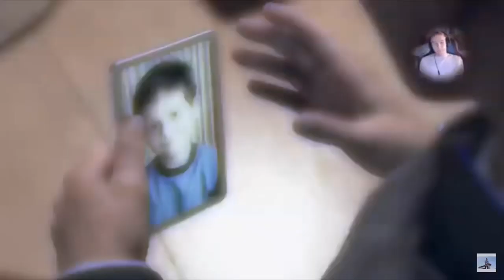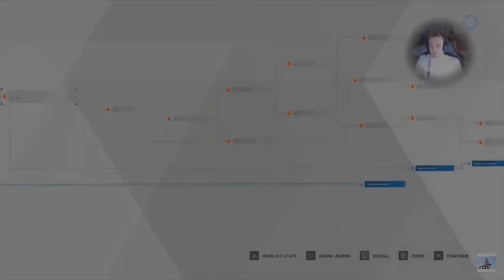THE TRUTH ABOUT HANK • Detroit Become Human • Playthrough • Part 12